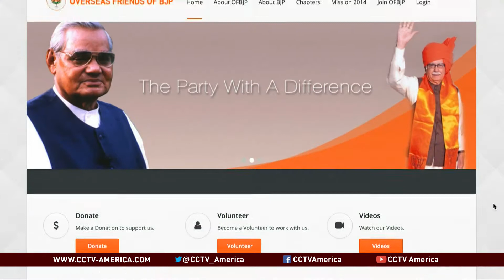Expats Play Key Role in Indian Elections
The voting for the Indian general elections ended on Monday. The fate of the three main political parties--Congress, BJP and the Aam Admi Party, will be decided shortly after vote counting starts Friday.CCTV's Ritu Dixit takes a look at the role played by the Indian expat community overseas.